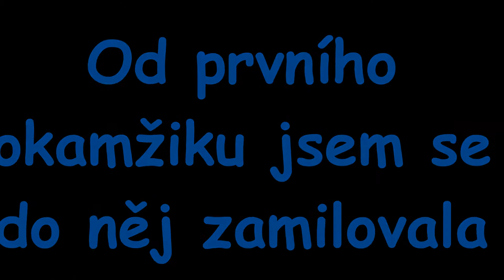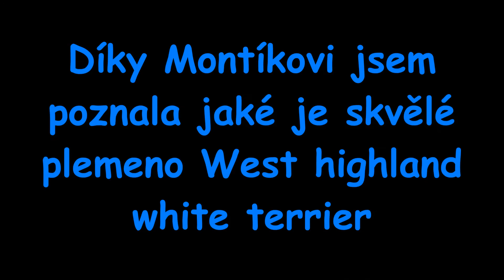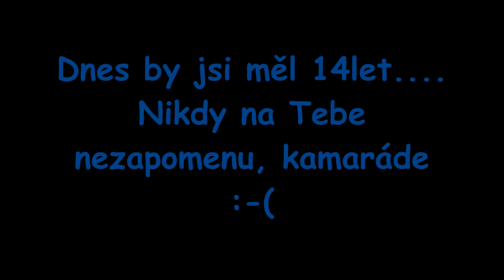Monty *17.5.2000 + 6.2.2011